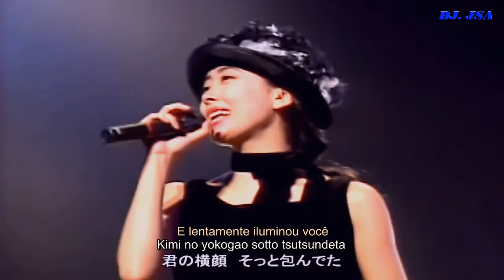Miho Nakayama - Sekaijuu No Dare Yori Kitto 1992 HD 16:9 (LEGENDADO)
Miho Nakayama - Sekaijuu No Dare Yori Kitto (Certamente mais que qualquer outra pessoa no mundo)
中山美穂 世界中の誰よりきっと
Tradução da legenda em português (Translation of the caption in Portuguese)